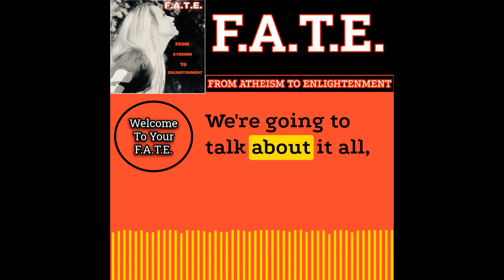F.A.T.E. Season 2 Ep. 7 Who Are We Really?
On the next episode of F.A.T.E. I am talking to author and member of the Aetheruis society Paul Nugent. His latest book “Maya Mire” takes you on a spiritual adventure that will expand your mind as to the true origin of our species and warns us that we are again on a trajectory that could bring us to the brink of extinction. From George King , a man who  channels profound messages from beyond, to the inter-dimensional nature of our reality, this episode will leave you wondering what is real truth behind our existence.. Welcome To Your F.A.T.E